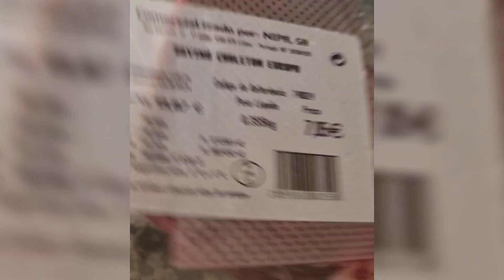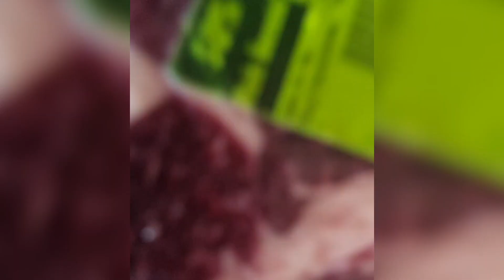Morando no Interior de Portugal: Da pra conseguir um Bife Ancho ou parecido por cerca de €3.50 !!!!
Olha esse pratao, olha esse bife a la bife ancho. Na verdade preciso da opiniao dr algum especialista para saber qual o equivalente no Brasil, ou mesmo na Argentina para esse bife do video, mas o fato é que estava precisando de um bifao desses!

E o melhor! Paguei €3.52 por ele! Num restaurante nao sai por menos de $
€18,00..€20.00 e capaz de nao vir arroz e batata frita!

Quer saber como e que bife é esse aqui em Portugal..segue no video!